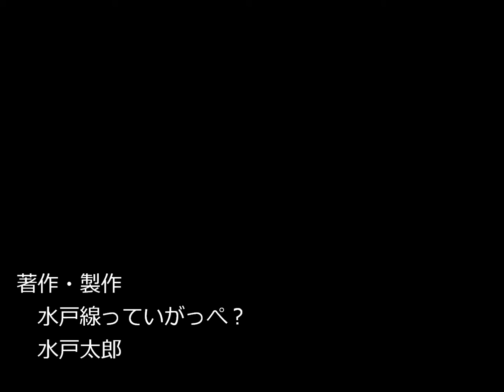関東鉄道常総線 2021/05/02 普通列車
関東鉄道（常総筑波鉄道）の旧塗装になったキハ2401を撮影に行きましたが、この日はキハ5001による代走でした。天気も最悪です。